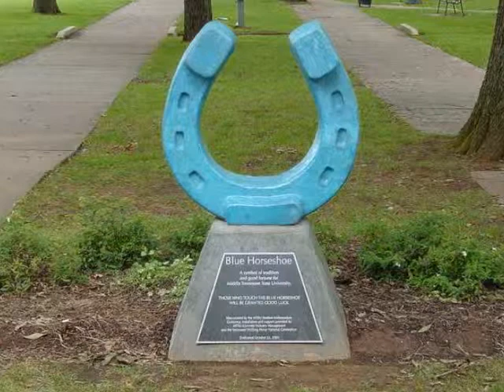MTSU BLUE RAIDERS!!!!!!